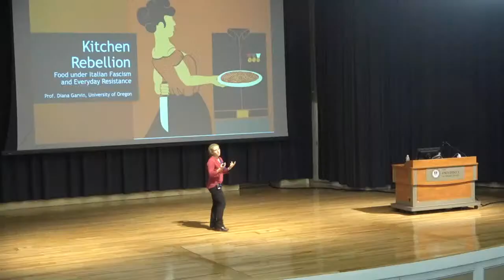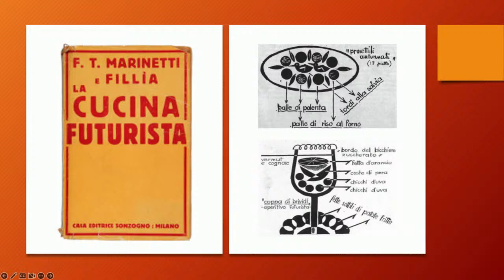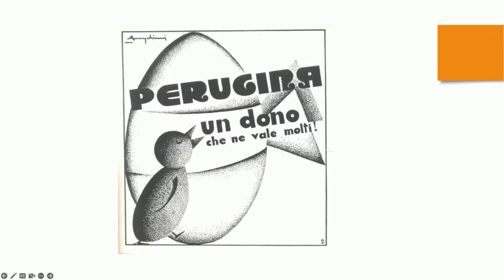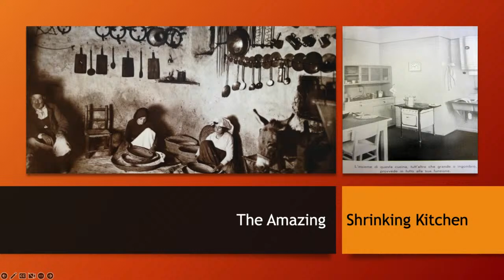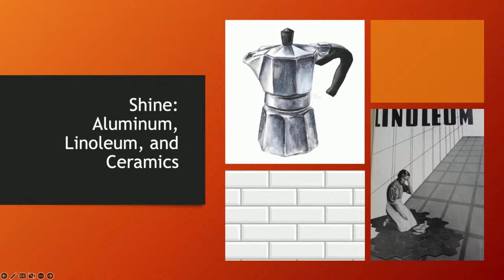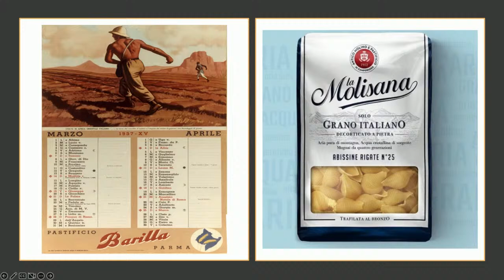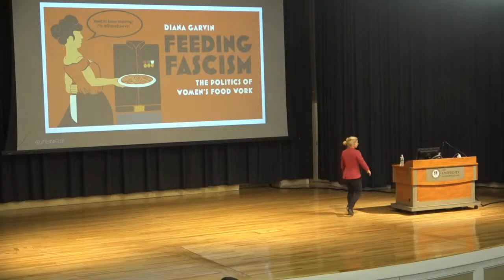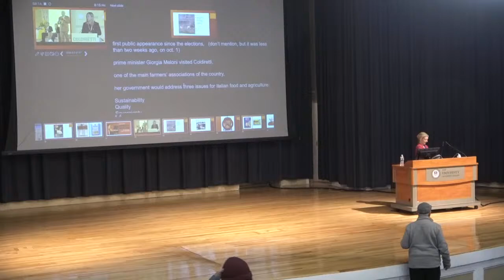URI Honors Colloquium 2022 - Diana Garvin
Diana Garvin is Assistant Professor of Italian with a focus on Mediterranean Studies at the University of Oregon. In her teaching, she uses food to explain Italian history in the world.  Lectures explore topics like the birth of Neapolitan pizza, Futurist food, and the G-8 pesto debate.  Diana conducted her postdoctoral research at the American Academy in Rome. She received her PhD from Cornell University, and her AB from Harvard University. Her research has been supported by Fulbright, Getty Library, Oxford University, Wolfsonian-FIU, Julia Child Foundation, CLIR Mellon, FLAS, AAUW, NWSA, AFS, APS, and other fellowships.